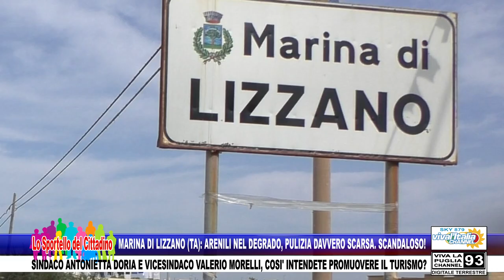MARINA DI LIZZANO (TA): IL DEGRADO DEGLI ARENILI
MARINA DI LIZZANO (TA): ARENILI NEL DEGRADO, PULIZIA DAVVERO SCARSA. SCANDALOSO! - SINDACO ANTONIETTA DORIA E VICESINDACO VALERIO MORELLI, COSI' INTENDETE PROMUOVERE IL TURISMO?